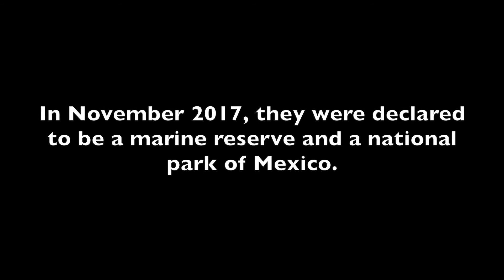Into The Wild - Below & Above Socorro Islands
600km off coast of Mexico, lies the Socorro Isands - officially called Revillagigedo Archipelago, which takes a whole day & night cruising to reach from Los Cabos, really in the middle of nowhere. As the whole archipelago is composed of volcanic islands, the underwater environment is quite different from that of the SEA. Huge rocks occupy the place and barely have colorful coral reefs. Dive there is intense and extreme, but exciting and rewarding. We saw giant oceanic mantas, dolphins, massive yellowfin tuna, schools of giant trevally, up to 9 shark species including hammerheads and tiger, turtles, a big bait ball, some action of whales on the surface and many to name...the experience is like watching a national geographic documentary.
Part of the footage (around 10%) comes from dive buddies onboard.
Big THANK YOU to the well-organized liveaboard Nautilus Explorer and all amazing staff on it: Captain Lowel, Mate Joel, Chef Kike, Hostesses Dulce & Faviola, Engineer Oscar & Orlando, DM Sten, Luis, Maya & Ginger.